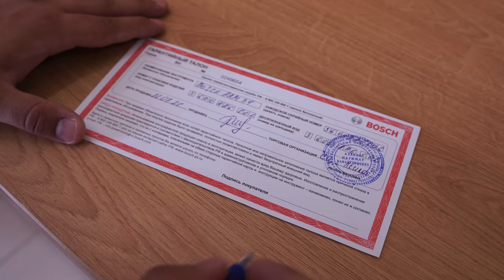2 килограмма креветок в кляре РЕЦЕПТ РЕСТОРАНА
очень познавательные и самое главное голодными я вас не оставлю @ШЕФ ГОТОВИТ
Включи колокольчик 🔔 что-бы не пропустить новинки на моем канале.

Кляр:
Мука темпурная
2 Яйца :egg:
Сок имбирный
Вода
Смешиваем венчиком до растворения комочков !
Обваливаем заранее очищенную креветку в муке затем в Кляре и панировочных сухарях
И приступаем к жарке в масле ( не расколите масло а то сгорят моментально ваши креветки )